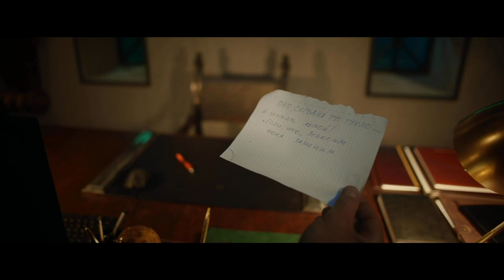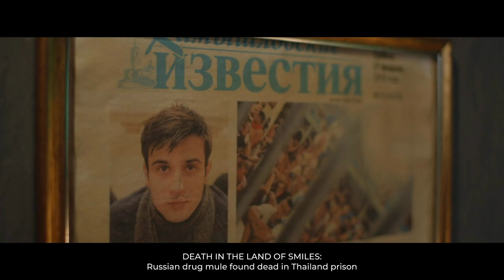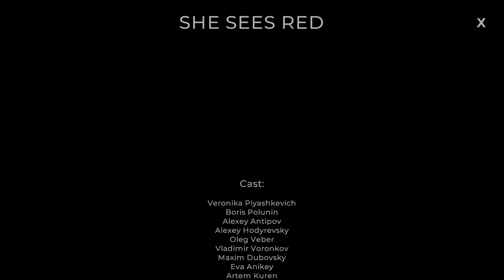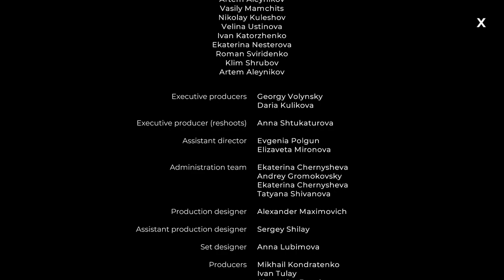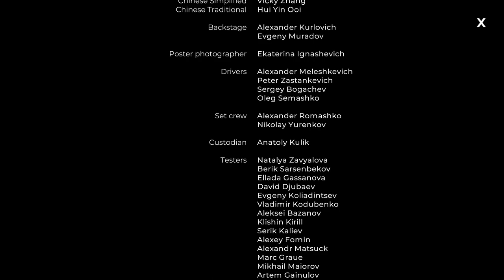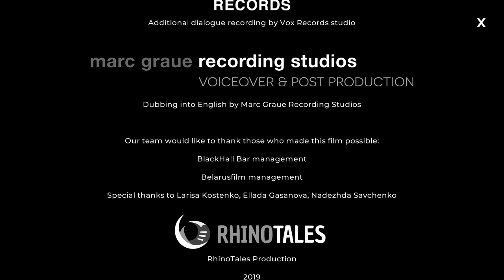Mysteries Revealed - Let's Play She Sees Red Part 2 All Endings - Interactive FMV Murder Thriller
Let's play/watch She Sees Red! Someone has killed several people at a popular nightclub. Seek justice as the lone detective assigned to the case by following every clue… whenever it may lead.
► More She Sees Red (playlist) | If you enjoyed the video, consider leaving a like and/or comment as support!

► She Sees Red

Developer: Rhinotales
Publisher: Rhinotales

► She Sees Red Story Synopsis

Someone has killed several people at a popular nightclub. Seek justice as the lone detective assigned to the case by following every clue… whenever it may lead. In this interactive, sexy interactive thriller NOTHING is as it seems!

Make choices. Affect change. Experience multiple endings.

Can you end the killing spree and bring the killer to justice?

- Gripping, mature non-linear narrative.
- Experience different aspects of the story by making meaningful choices along the way.
- Four possible endings.
- Professional actors, editing, lighting, and sound design.
- Replayable.